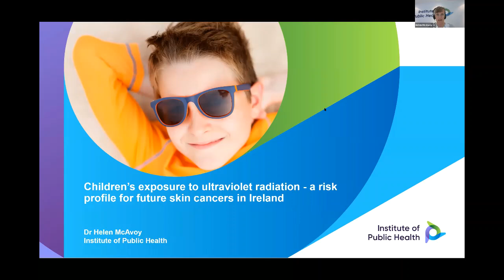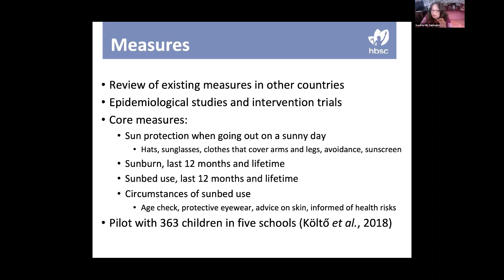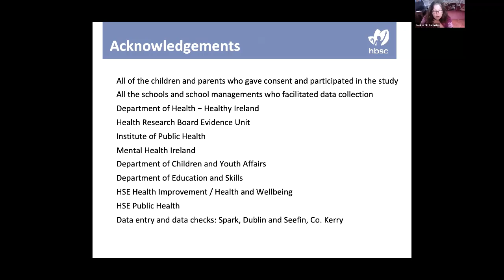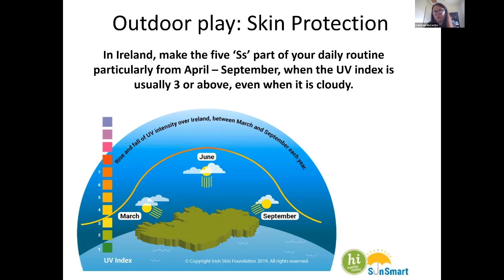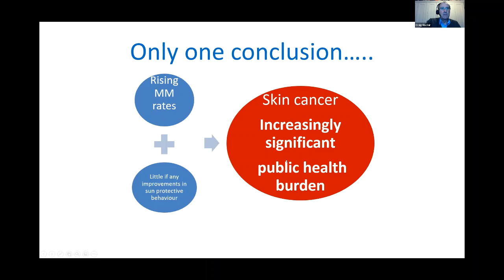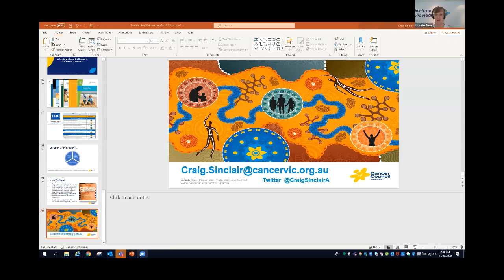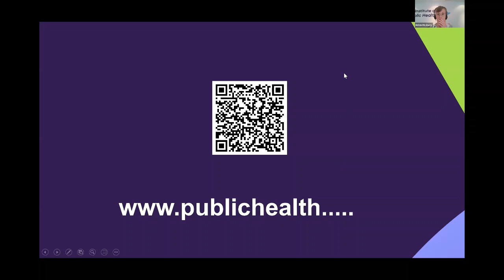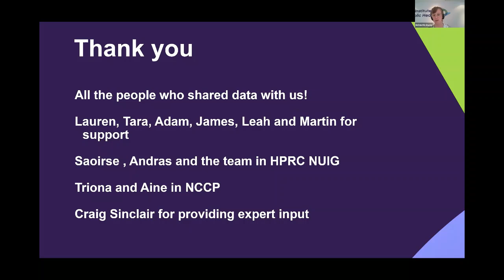Children’s exposure to ultraviolet radiation – risk profile for future skin cancers in Ireland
This webinar and policy dialogue focuses on a new report published by the Institute of Public Health and NUIG examining children’s sun protection behaviours. It presents data on children’s exposure to ultraviolet light (UV) and a risk profile for future skin cancer risk in Ireland.
The report is an action of the National Skin Cancer Prevention Plan 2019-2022.

The report , Children’s exposure to ultraviolet radiation – risk profile for future skin cancers in Ireland, presents data on risk factors in Ireland for developing skin cancer in adult life and is now available -

The webinar features:

Overview of the report
Dr Helen McAvoy, Director of Policy at the Institute of Public Health
First national data on children’s sun protective behaviours and sunbed use
Prof Saoirse Nic Gabhainn, Professor of Health Promotion at NUI Galway and Project Lead at the World Health Organisation Collaborative Centre for Health Promotion Research
National Skin Cancer Prevention Plan 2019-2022- how the evidence can support progress
Dr Caitriona McCarthy, Consultant in Public Health Medicine, National Cancer Control Programme
Best buys for investing in skin cancer prevention: policy and practice lessons learned from Australia
Craig Sinclair, Head of Cancer Council Victoria Prevention Division and Director at the World Health Organisation Collaborative Centre for UV Radiation
Questions and Answers session with panel